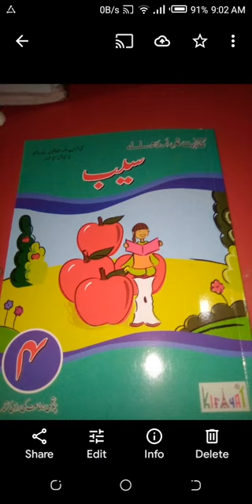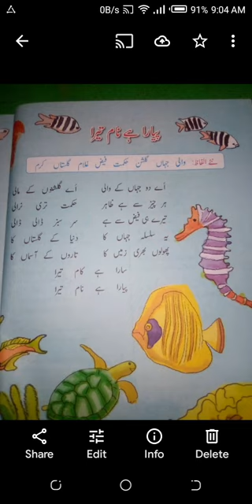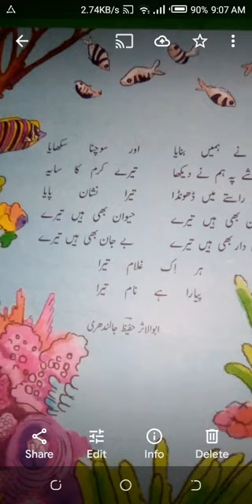Class 4 31 7 2021